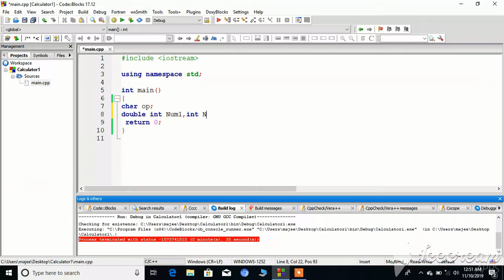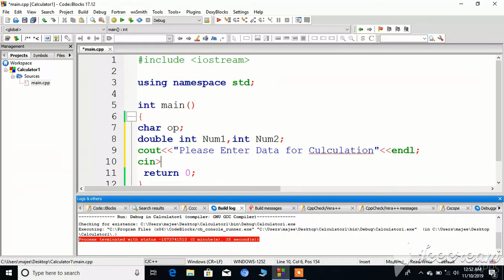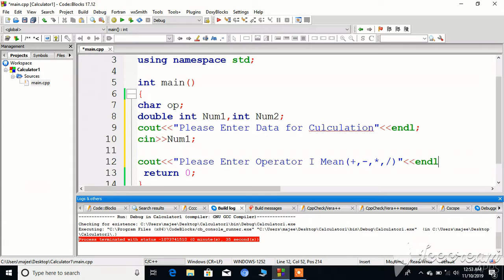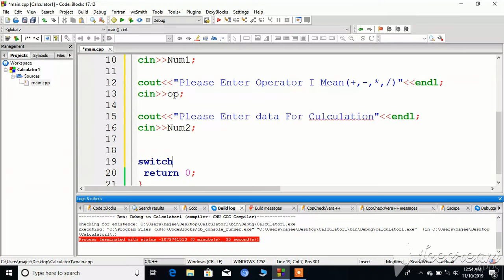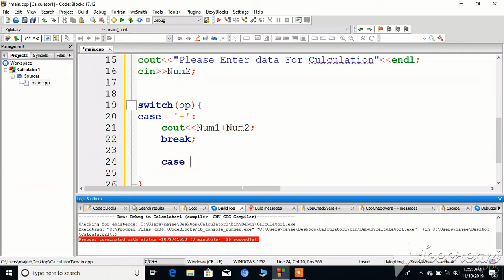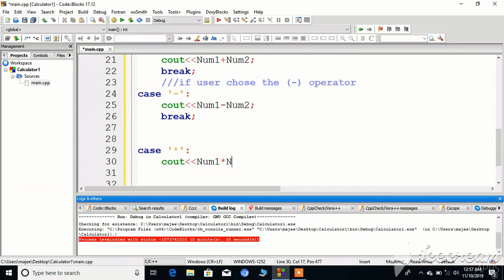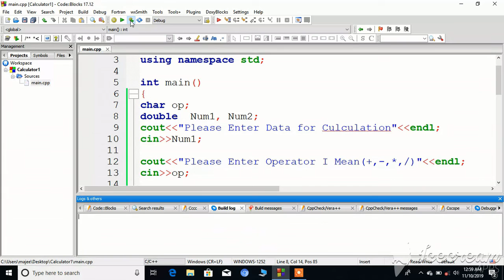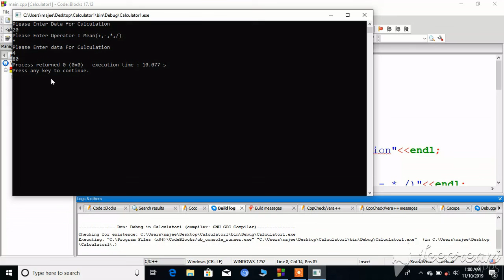How Make a Calculator In C++ ll calculater #programminglanguage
Lets,
See How Make a Calculator in c++
Use Operator: